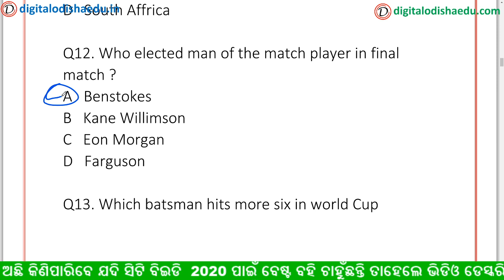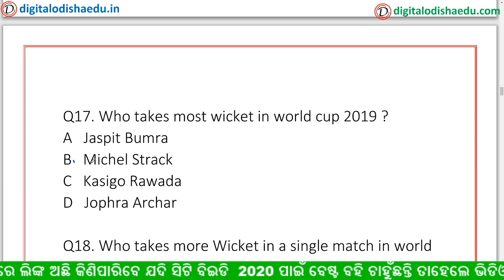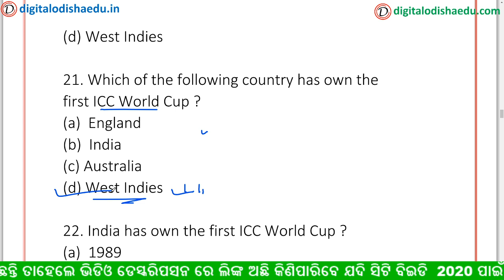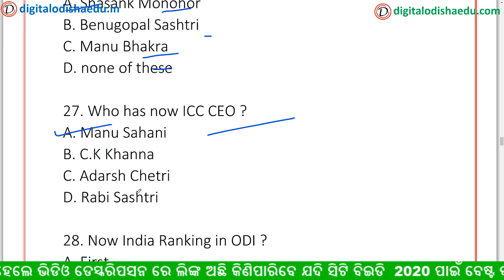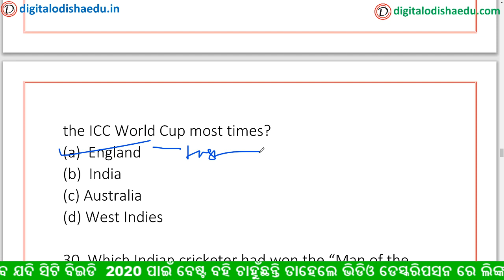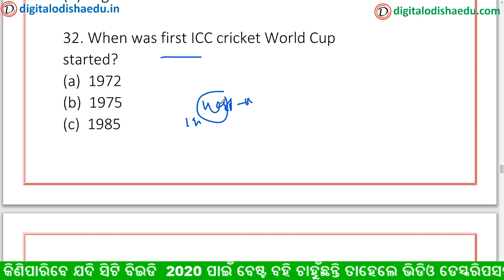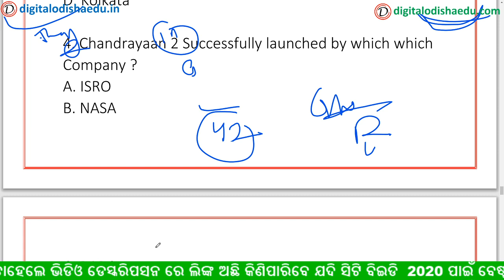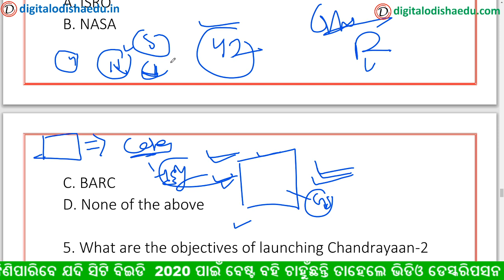GK CLASS | ODIA GK WORLD CUP | CHANDRAJAN RELATED QUESTION ODIA || DIGITAL ODISHA